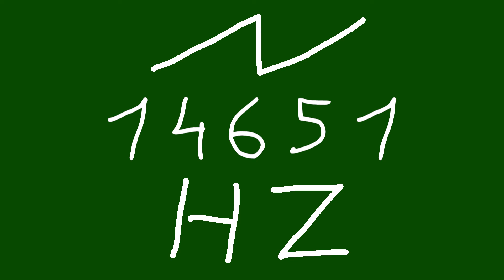14651 hz saw